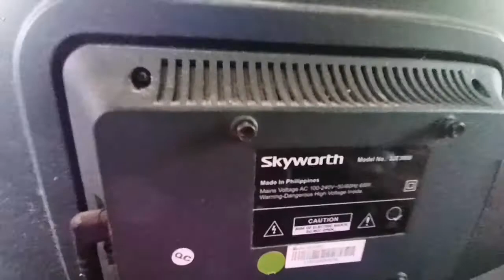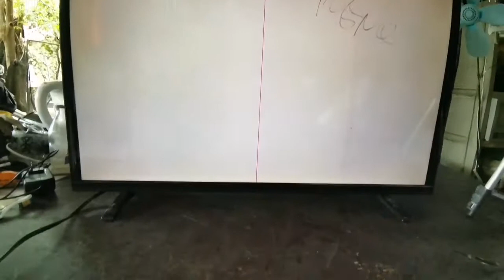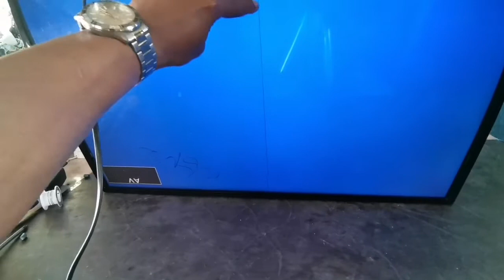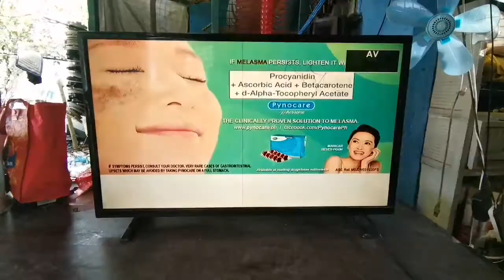Repair Skyworth white screen problem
Skyworth 32inch white screen problem
Replace 3 capacitor bloated50v 100uf